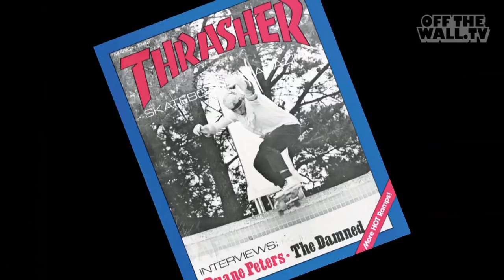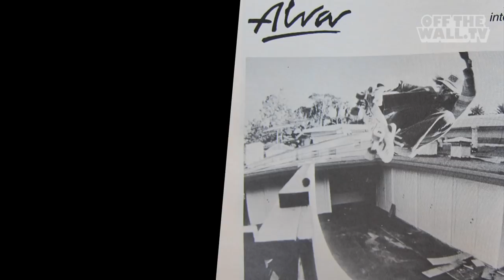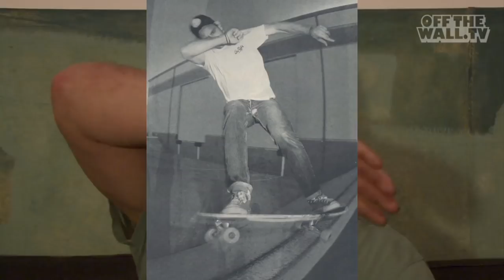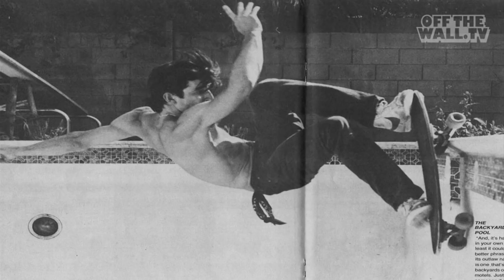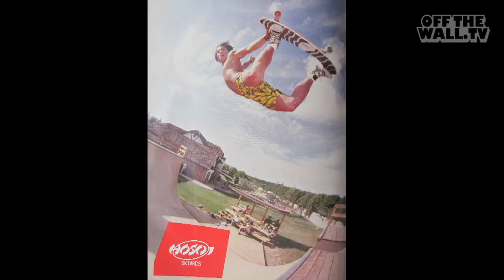Grosso's Loveletters to Skateboarding - Style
Grosso sits down with Duane Peters and talks about why style matters...